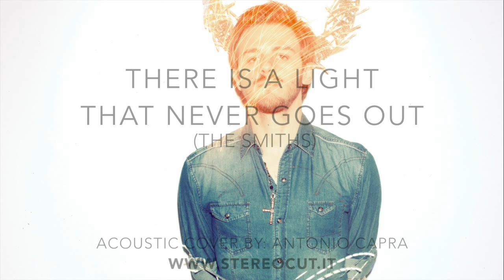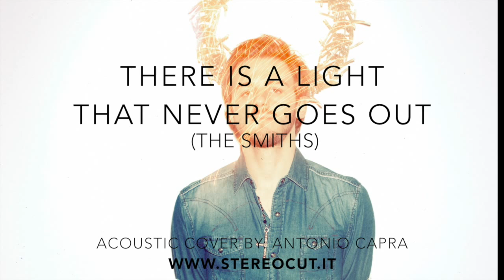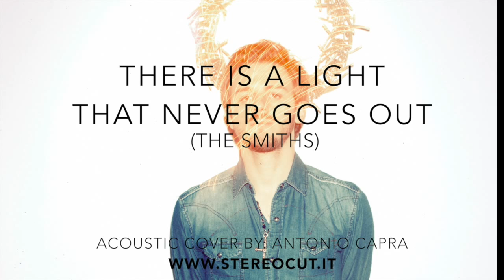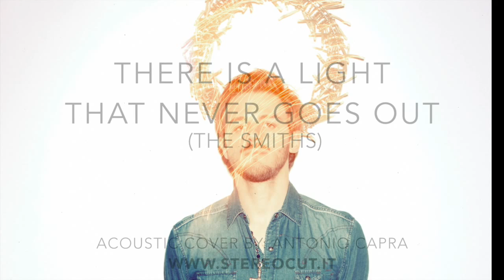THERE IS A LIGHT THAT NEVER GOES OUT - The Smiths (Acoustic Cover)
But even on Spotify, Google Music and all digital stores!